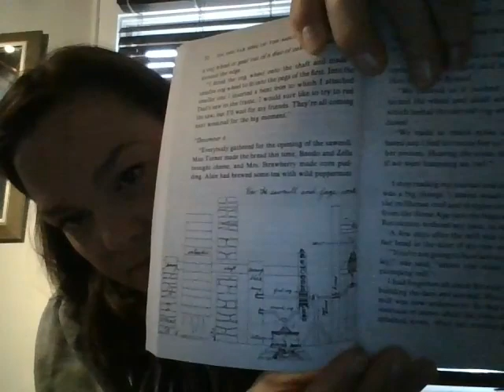On the Far Side of the Mountain p 50 53